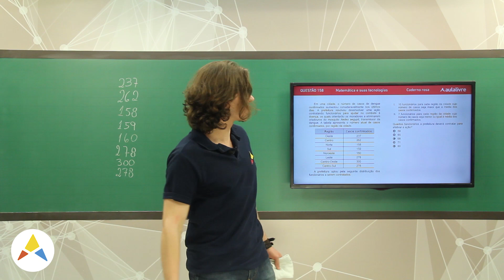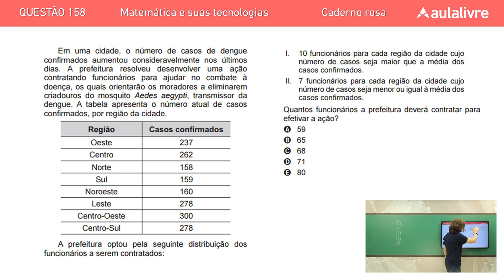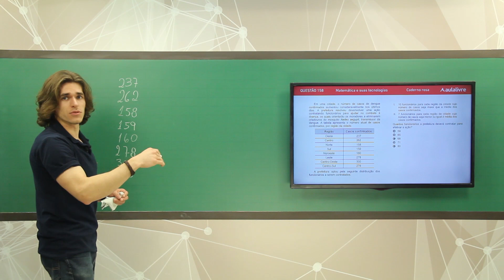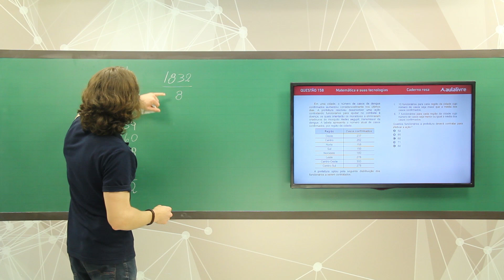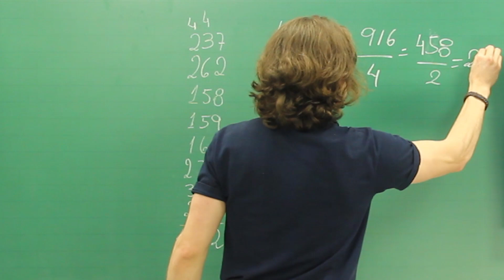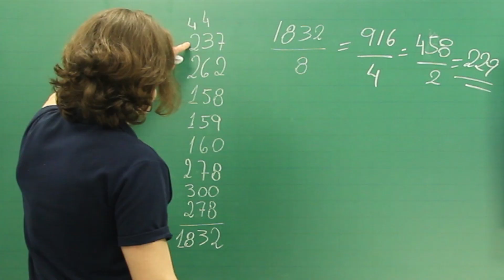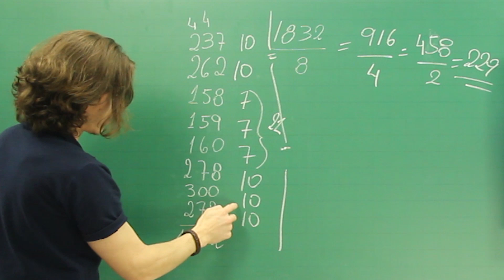Enem 2016 - Matemática | Questão 158 (Caderno Rosa)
Na questão 158 (caderno rosa) do Enem 2016, deve-se usar a definição de média aritmética para inferir uma determinada quantidade após observação de dados em uma tabela.

Gostou desse vídeo? Então acesse nosso site e fique ainda mais preparado com nosso curso completo